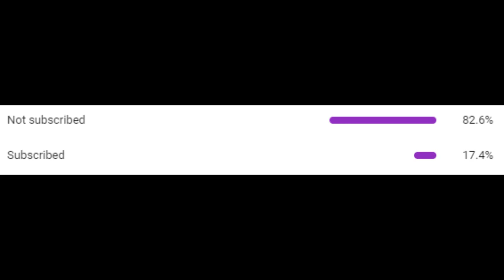EMPEROR MAINS (A Bizarre World: Rewritten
Music used
Jojo's Bizarre Adventure HFTF - Hol Horse